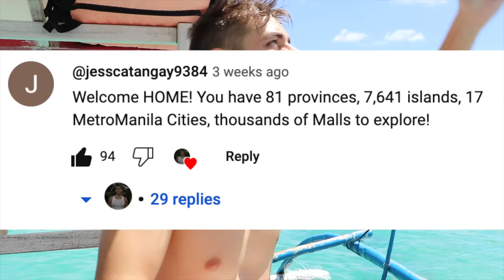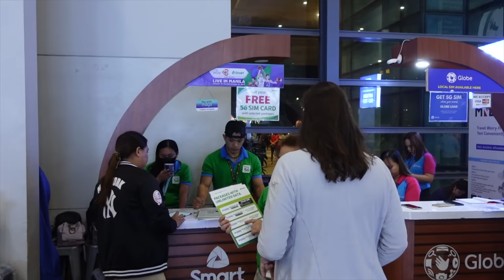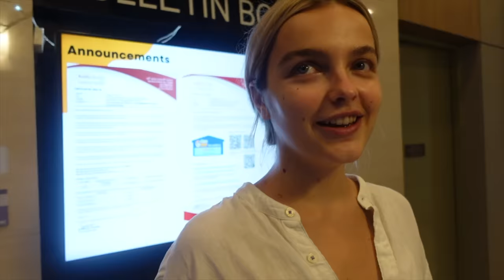My mom flew from Germany to see how I live in the Philippines 😊❤️🇵🇭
I hope you are all doing great! I had an amazing time with my mom and Eliz in Siargao and I will now be back to editing videos and creating content 😊

There will be two videos coming from our trip to Siargao soon, which will be amazing 😍

In this video my mom came to the Philippines to visit me and it was incredible to have her here and get the chance to show her my new home 😌

Thank you to each and every one of you, your comments make my day 🥰